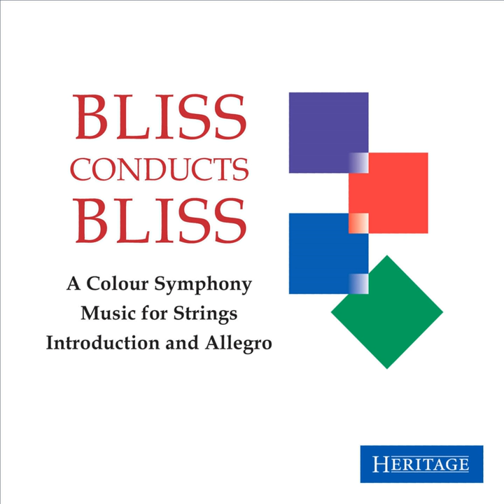A Colour Symphony: Purple (Andante maestoso)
A Colour Symphony: Purple · Sir Arthur Bliss · Sir Arthur Bliss · Sir Arthur Bliss · London Symphony Orchestra

Bliss conducts Bliss